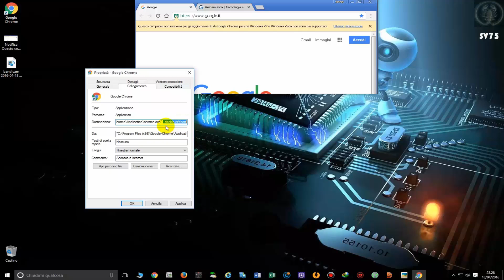Come eliminare la scritta questo computer non riceverà più gli aggiornamenti...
In pratica, da aprile 2016 Chrome su Windows XP, Vista non riceverà aggiornamenti perché i produttori di questi sistemi operativi non rilasciano più aggiornamenti importanti.
guida per eliminare quella fastidiosa scritta  (questo computer non riceverà più gli aggiornamenti di Google Chrome perché XP, Vista non è più supportato.